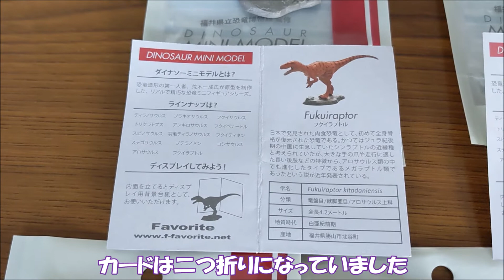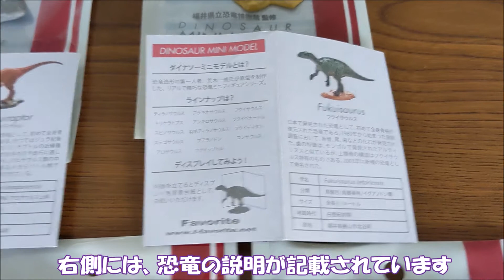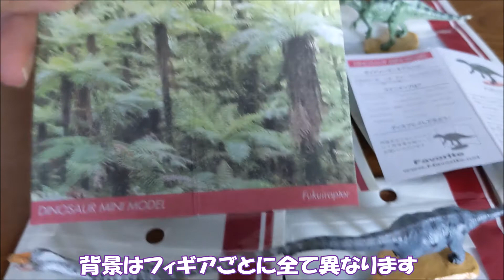【古生物玩具】ダイナソーミニモデル福井恐竜ミニモデル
今回は、福井県立恐竜博物館監修のグッズをご紹介します。
Favoriteさんのダイナソーミニモデル 福井恐竜ミニモデルの5体です。
小さいのにとっても良く出来ています！

★紹介玩具
・福井恐竜ミニモデル　フクイラプトル
・福井恐竜ミニモデル　フクイサウルス
・福井恐竜ミニモデル　フクイベナートル
・福井恐竜ミニモデル　フクイティタン
・福井恐竜ミニモデル　コシサウルス